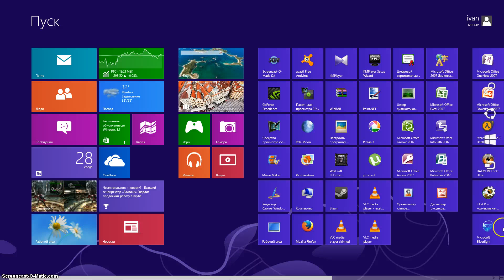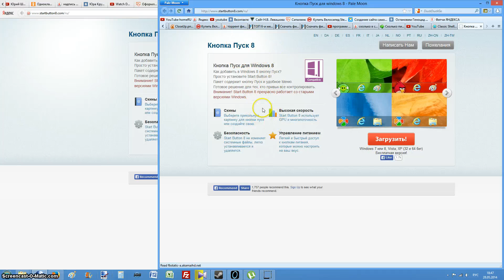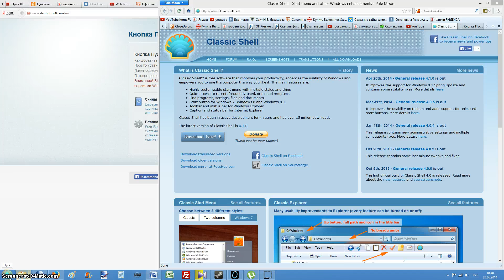Почему без кнопки пуск Windows 8 несостоятельный ?